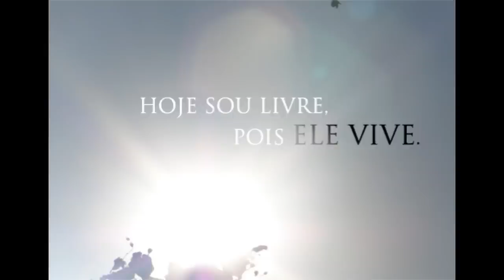Ele Vive - Leonardo Gonçalves PB Dó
Ele Vive -Leonardo Gonçalves Play Back em Dó Maior